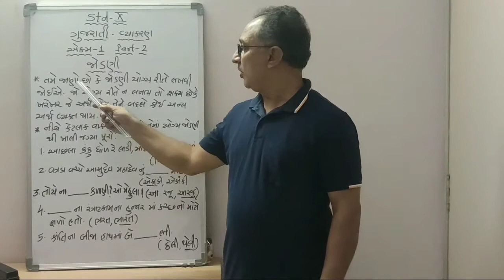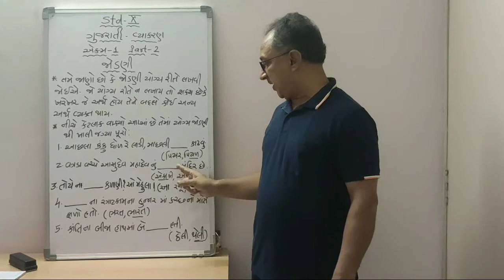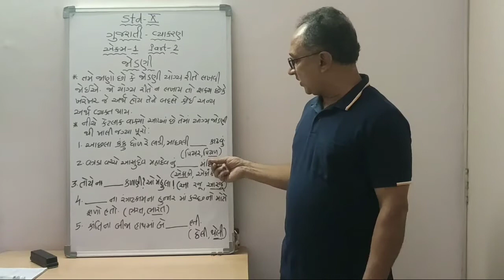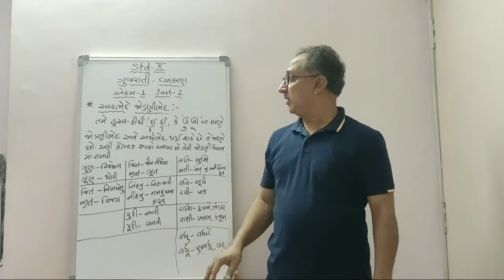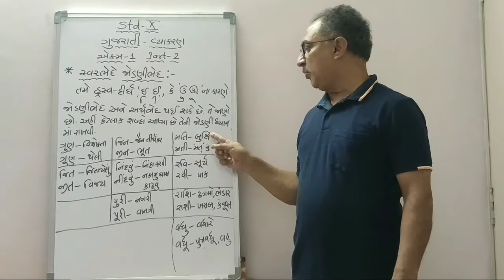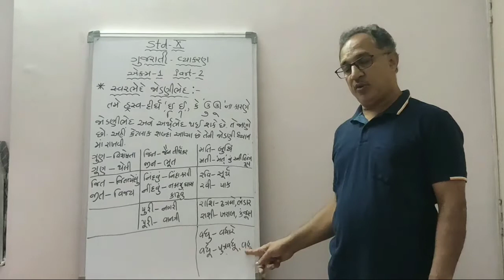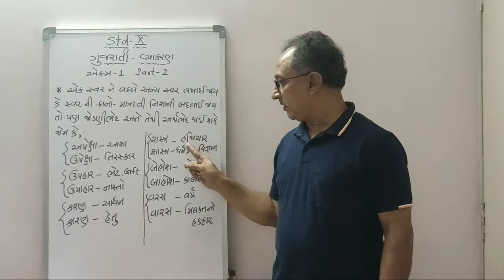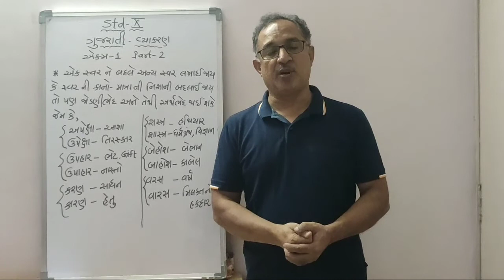414.Std-10,Gujarati-Grammar,Unit-1,Part-2 | Vidyut Board Vidyalaya | BHAGYESH THAKKAR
Std-10,Gujarati-Grammar,Unit-1,Part-2 ,Vidyut Board Vidyalaya ,BHAGYESH THAKKAR